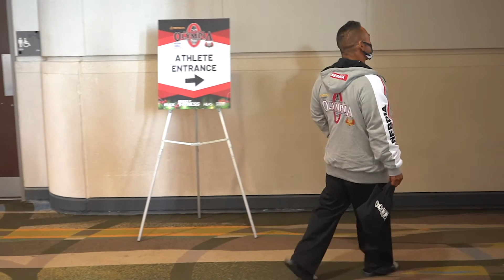【密着ドキュメント】山岸秀匡-Hidetada Yamagishi-2020 Olympia 212に挑戦！【ボディビル・IFBBプロ・フィットネス・コンテスト・FWJ】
山岸秀匡-Hidetada Yamagishi-YouTubeチャンネル